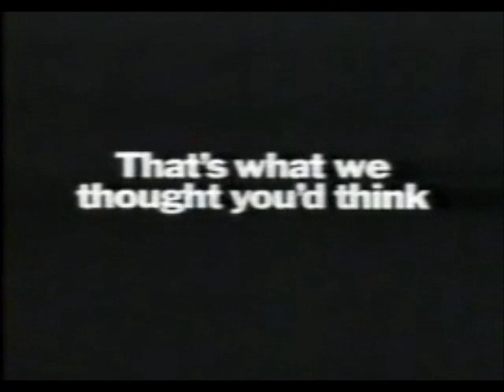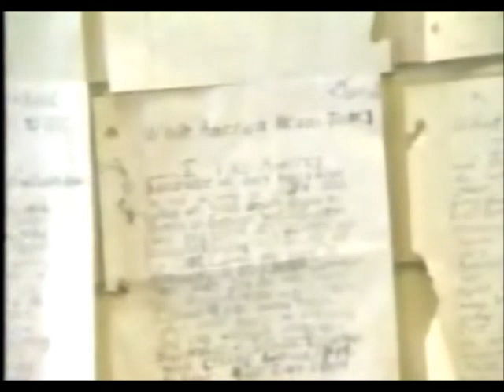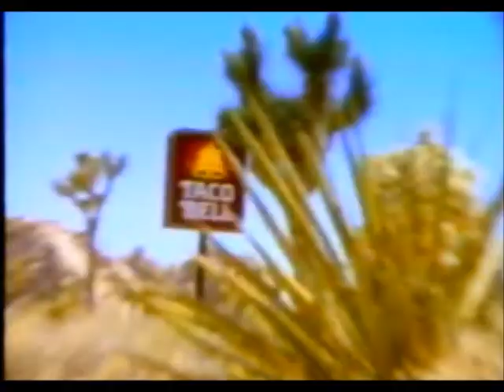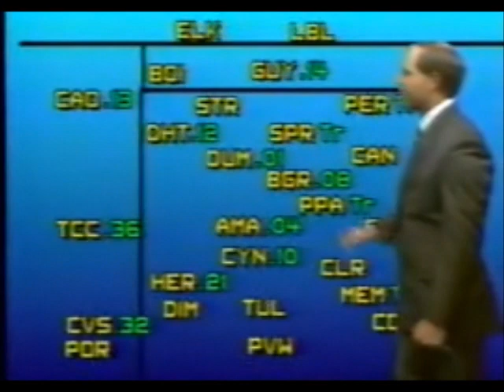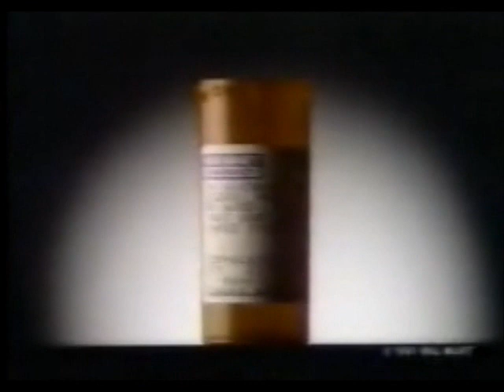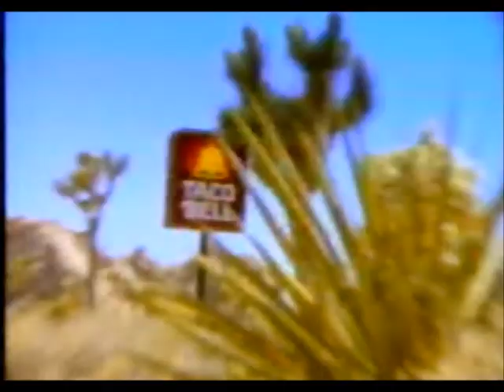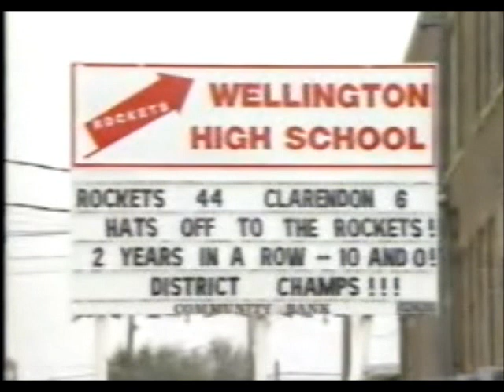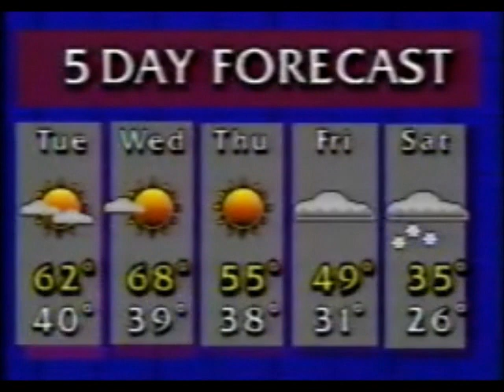CBS/KFDA News NightCast at 10 (November 11, 1991)